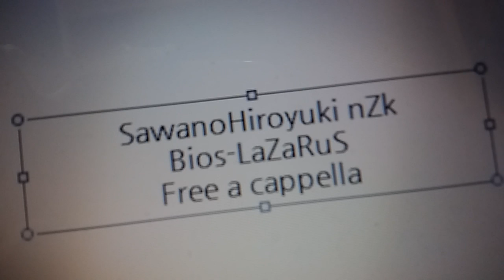澤野弘之 - Bios-LaZaRuS Free a cappella フリーアカペラ